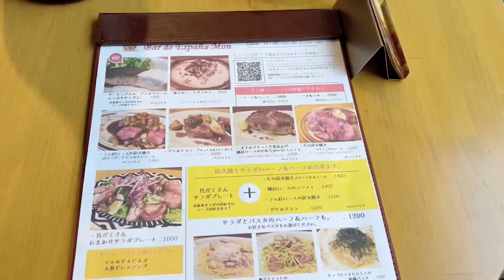Ăn gì gần công ty FPT Japan?